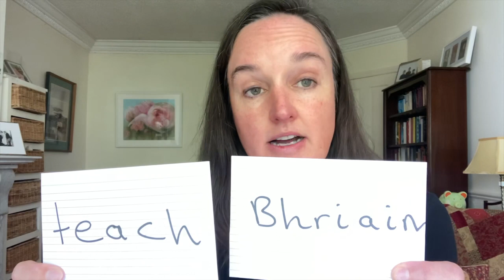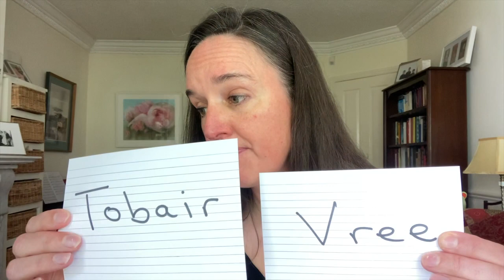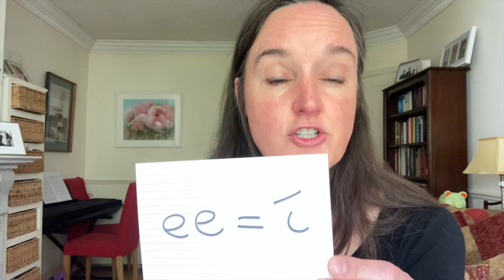Rosemary Loughlin: Brian Friel - Was one of Ireland’s most important playwrights an Oxfordian?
DAY ONE: HIDDEN AUTHORSHIP MYSTERIES, DVS Spring Meeting 2021.

This video is a presentation Rosemary made at the DVS Spring 2021 webinar.  Rosemary introduces Brian Friel as one of Ireland's outstanding playwrights and looks more closely at his play Translations, in respect of which she has made some fascinating discoveries.

She points out some of what she considers are the numerous subtle references to the Shakespeare authorship question in that play and deals specifically with a passage in which she thinks Friel is asking us to look more closely at a person by the name of 'Vere'.